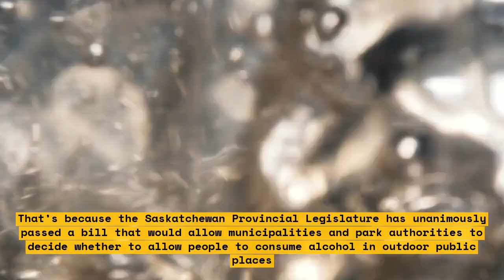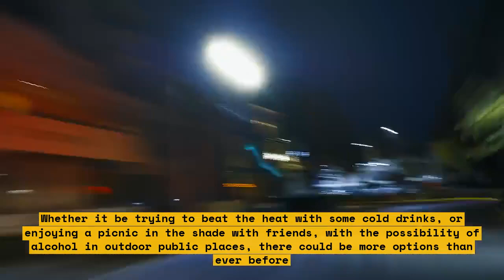Saskatchewan Council Grants Local Communities Power to Regulate Outdoor Drinking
In Saskatchewan, an exciting new initiative has been launched which aims to empower local communities to make their own decisions on outdoor drinking regulations. The Saskatchewan Council has been granted authority to permit local communities to develop their own policies on outdoor drinking – enabling them to become self-governing and create the conditions that work best for them.

This initiative is a groundbreaking way of giving communities the freedom to regulate their streets and determine what is in the best interest of their resident. It provides municipalities with the autonomy they need to improve public safety and security while maintaining the rights of citizens to enjoy the outdoors.

This video looks further into how the Saskatchewan Council Grants Local Communities Power to Regulate Outdoor Drinking. Join us to learn more about the impact of this innovative policy on communities across Saskatchewan and the important conversations it will bring about in each municipality.